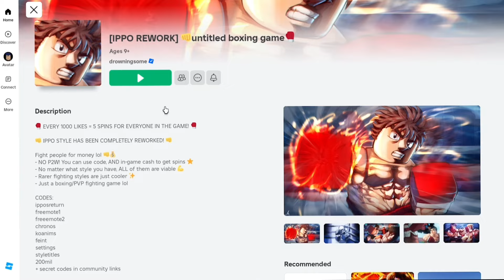Game fighting yang katanya paling seru di Roblox!!..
Di channel ini, kita ngebahas beberapa hal ttg minecraft, kita juga biasanya buat konten dari requestan subscribers, minecraft but yg kocak gemink, dsb. Terkadang kita juga mainin mod...
Kalo mau request game selain minecraft sesekali jg boleh.

selain daripada medsos2 itu, 100% akun palsu! kalau nemu medsos yg gk di cantumin di deskripsi, tolong bantu report, terimakasih